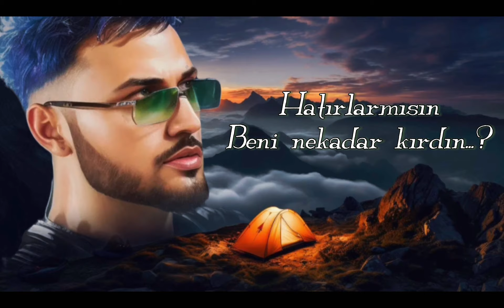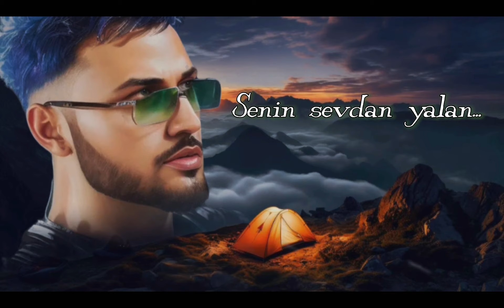SINAN - SEVEN ANLAR [Official Visualizer]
📜 Lyrics: Sinan
🎵 Studio recording, mix & master: Sinan

📜 Sinan - Seven Anlar 📜

Yeniden başladım hayatı,
Yeni bir sayfa açtım gayrı,
Kiminede zor kimine kolay gelir hayat.
Zoru gerçek seven anlar,

Yeniden başladım hayatı,
Yeni bir sayfa açtım ben gayrı,

Yanımda ağlayan, arkamdan gülen,
sırtımdan vuran, senin sevdan yalan.

Senin yüzünden ben bu hale geldim Leyla
Ben bittim Leyla,
Kalbim acıyor Leyla...

Terkettiğin o günlerin var ya,
Hatırlarmısın beni nekadar kırdın?
Pişmanmısın değilmisin?
Söyle bileyim...

Gönlü benden başkasına gidermi?
O bana söz verir mi?
Bir ömür boyu severmi?

Ben bittim Leyla,
Kalbim acıyor Leyla...